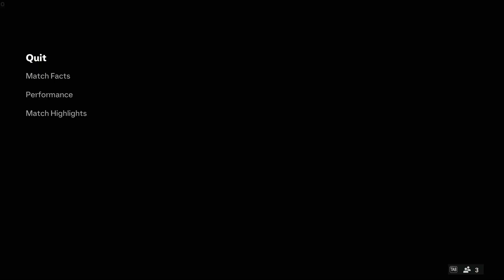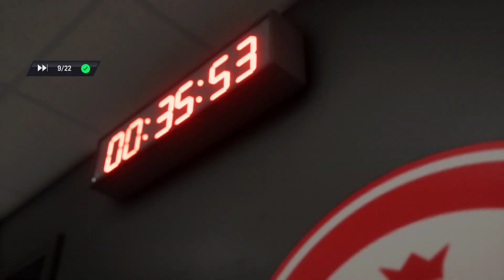PARMA fc yalapro